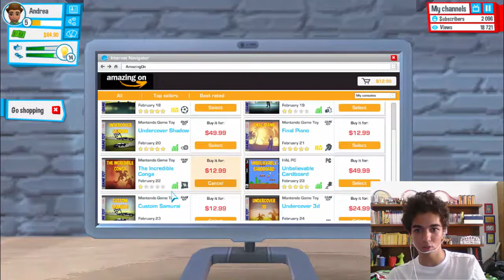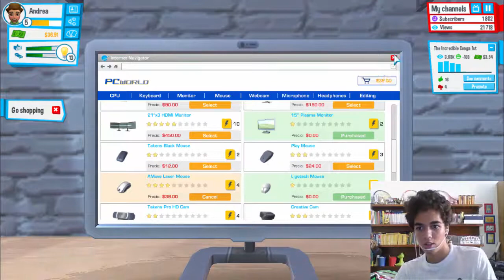CHIUDO IL CANALE - Youtubers Life 9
Seguitemi sul mio canale telegram